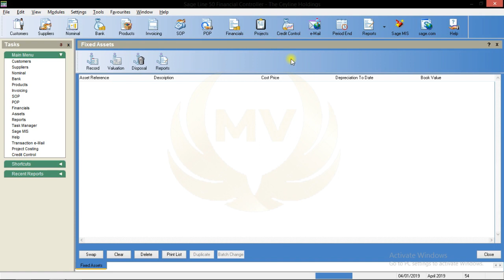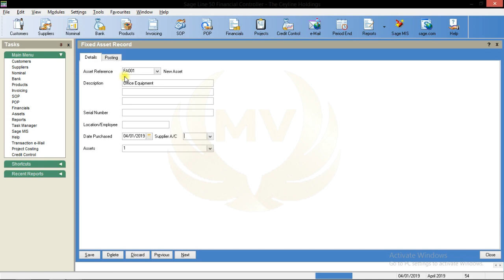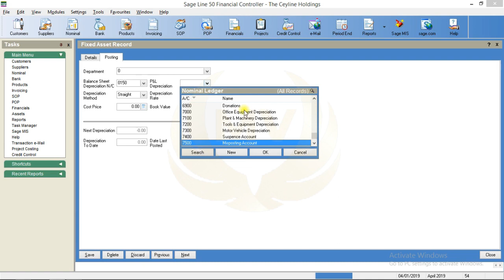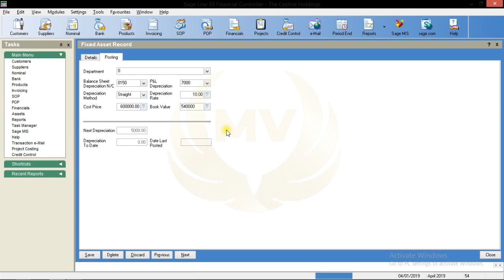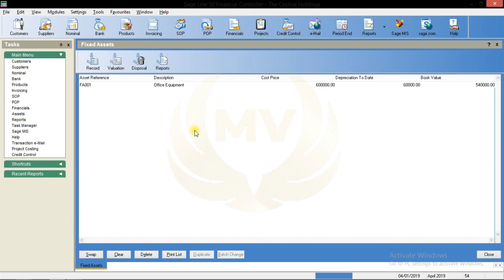How to Register Fixed Assets in Sage 50!!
Practical Sheet Download Link -